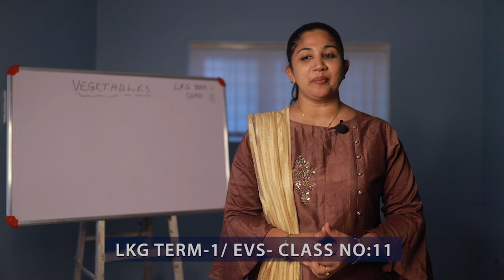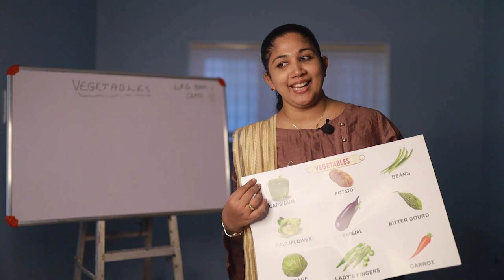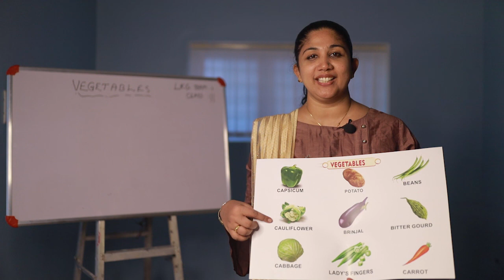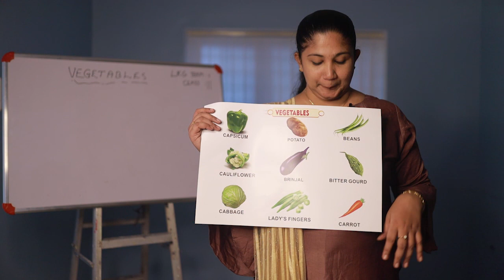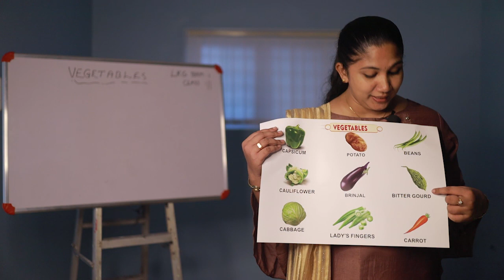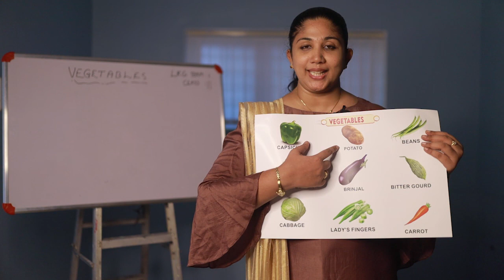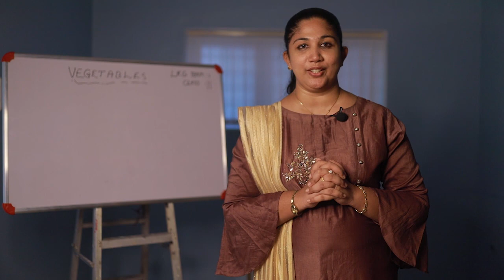LKG TERM 1 EVS CLASS No11